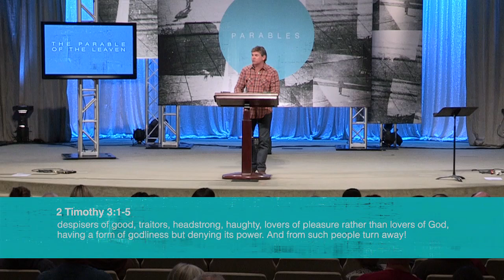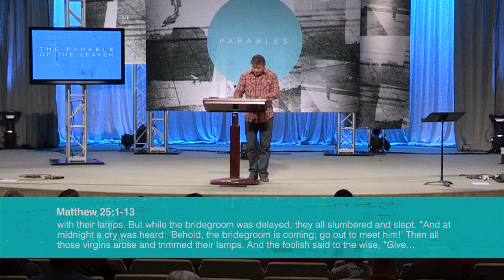The Parable of The Leaven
When Jesus Christ taught the Word, He not only spoke it, He also painted it into the minds of His listeners with vibrant, relative illustrations called "parables." This parabolic method of teaching was an amazing way to communicate to the human heart and mind God's deep, eternal truths.

In this series, The Parables of Jesus, the Lord's teachings will activate and stimulate your mind with God's Technicolor™ truth. As you look through the middle-eastern eyes of Jesus' audience, you'll discover how these stories were native to the hearers' everyday life and experiences thereby providing them (and us today) with a greater understanding of God, His character and His purposes. The result in our lives will be a powerful, effective and compelling faith that is seen by all.
WNV587